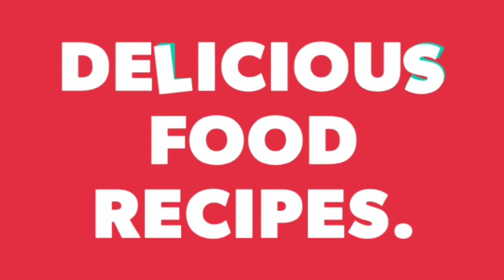2 Powerful Drink Recipes For Holi @DeliciousFoodRecipesNeha| Thandai Recipe | Holi Special Recipes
2 Powerful Drink Recipes For Holi  @DeliciousFoodRecipesNeha  | Thandai Recipe | Holi  Special Recipes